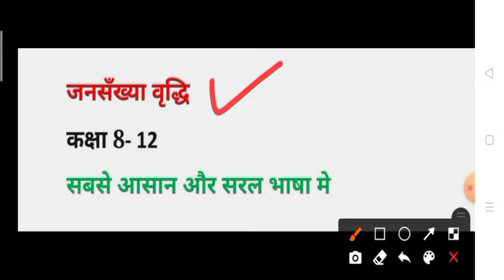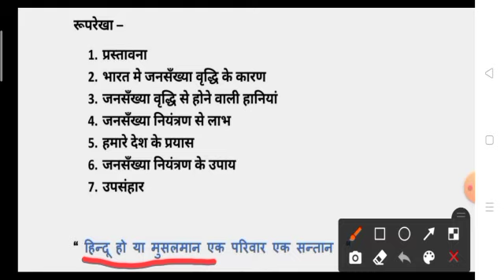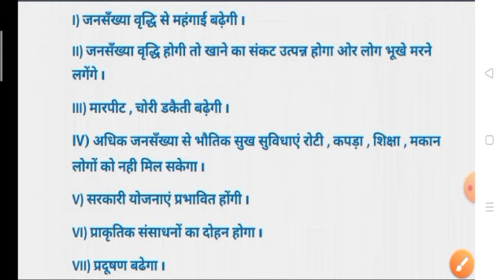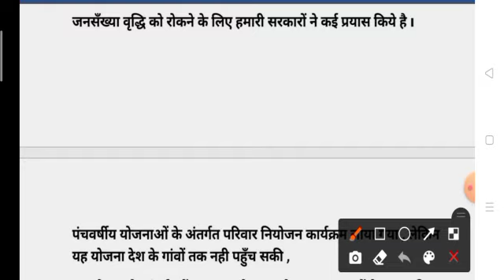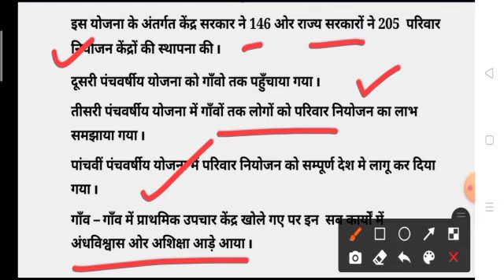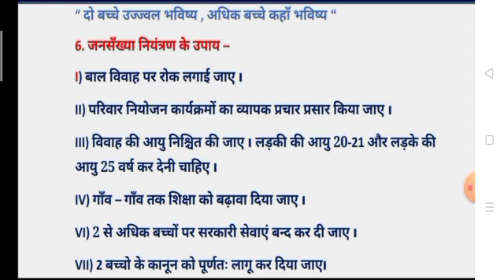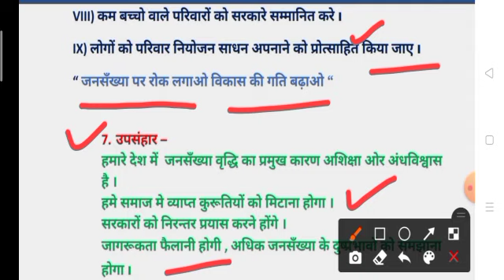जनसँख्या वृद्धि पर निबंध|| भारत की जनसँख्या वृद्धि|| जनसँख्या विस्फोट || Essay on population problem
population problem hindi nibandh ,
जनसँख्या वृद्धि ,
लगातार बढ़ती जनसंख्या ,
तीव्र गति से बढ़ती जनसंख्या ,
जनसँख्या विस्फोट ,
जनसँख्या वृद्धि के कारण ,
जनसँख्या वृद्धि से हानियाँ ,
जनसँख्या नियंत्रण ,
हिंदी निबन्ध ,
2021 महत्वपूर्ण हिंदी निबन्ध ,

जनसँख्या वृद्धि पर नारे ,
लगातार बढ़ती जनसंख्या ,
जनसँख्या वृद्धि समस्या और समाधान ,
how to write essay in Hindi ,
format of essay ,
nibandh likhane ka shanadar tareeka ,
Short tricks of essay writing ,
up board nibandh lekhan ,
mp board nibandh lekhan ,
bihar board nibndh lekhan .